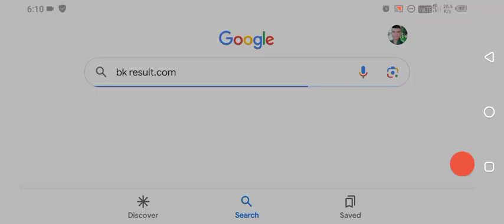SSC MTS Result 2023 || MTS Result 2023 Kab Aayega || SSC MTS Result Date 2023